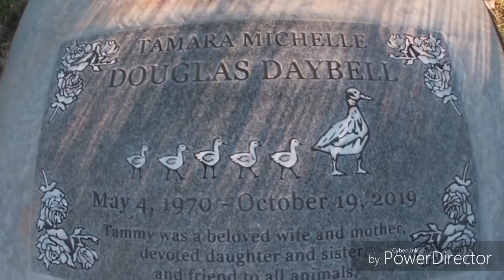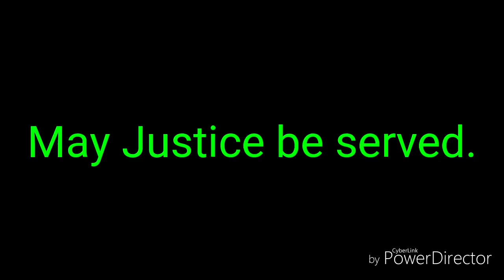Tammy Daybell can finally rest in peace. Chad Daybell Arrested.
OUR EQUIPMENT:
GoPro Hero 8 Black
Audio Technica Headphones
Zoom H4N Pro
Audio Technica Microphone
Omen Obelisk Desktop